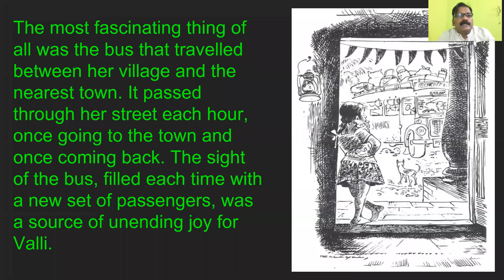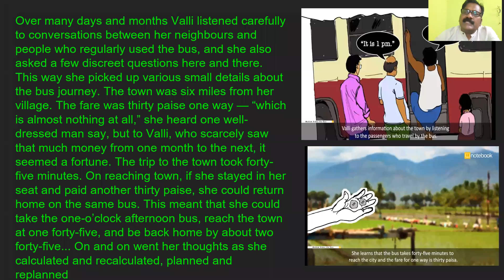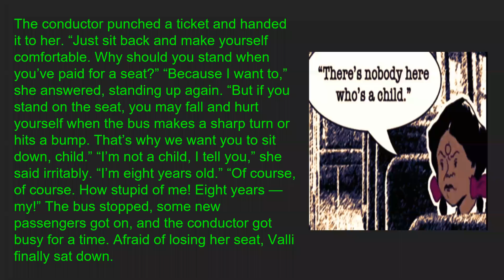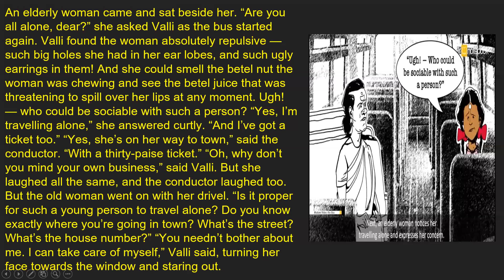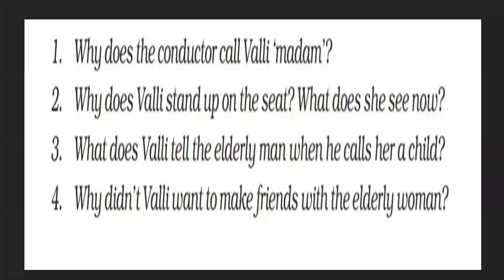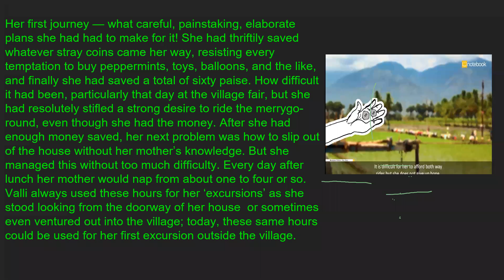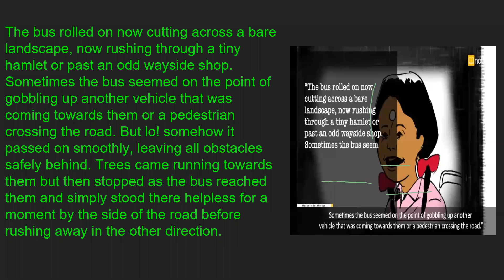MADAM RIDES THE BUS CLASS - 10 CBSE ENGLISH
RECORDED ZOOM MEETING